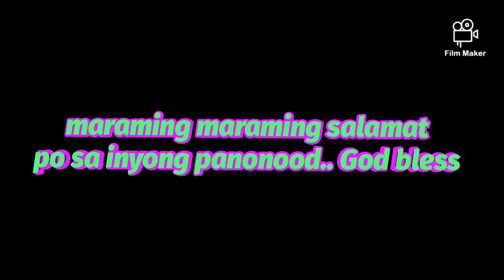tumirik at ayaw umandar, smash115 ano ba talaga ang malimit masisira?